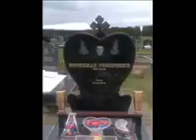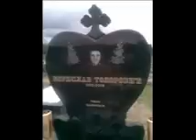Borislav Todorović 1993-2008 IN MEMORIAM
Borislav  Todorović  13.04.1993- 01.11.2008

ZAŠTO BOL I SUZE
ZAŠTO NJEGA UZE
ZAŠTO SVE NAM JE TAKO
VIŠE NE ŽELIM OVAKO